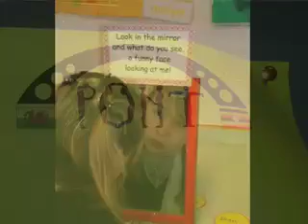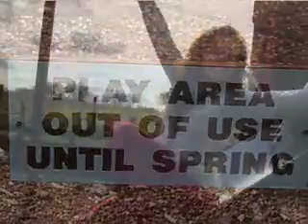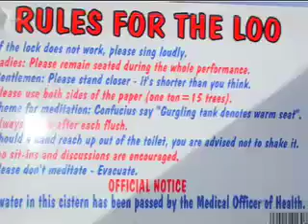Wales 2008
Draft 2 of slideshow for mission trip to Wales with Gordon College Spring 2008